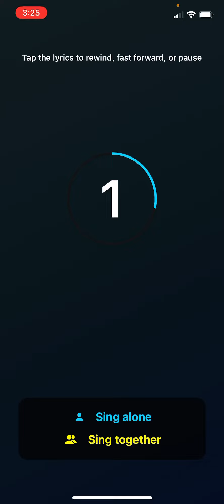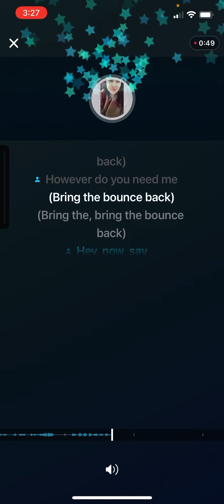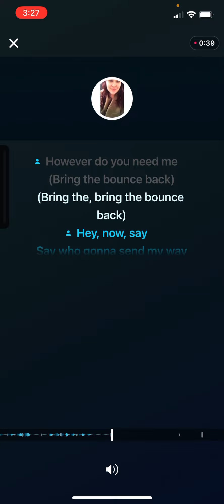Bring the Bounce Back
Bounce Back
Song by Little Mix

Artist: Little Mix
Album: LM5
Released: 2019
Genre: Pop

By the way this is for entertainment